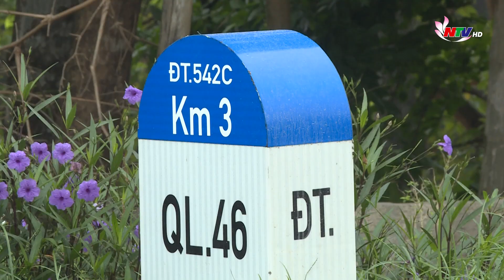Phương tiện vi phạm tải trọng cầu đường, vì sao khó xử lý?